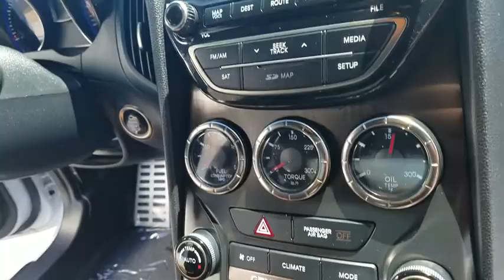2015 Hyundai Genesis Coupe Fayetteville, Lumberton, Goldsboro, Sanford, Southern Pines, NC FU130071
Casablanca White Used 2015 Hyundai Genesis Coupe available in Fayetteville, North Carolina at Crown Ford of Fayetteville. Servicing the Lumberton, Goldsboro, Sanford, Southern Pines, NC area.
2015 Hyundai Genesis Coupe 3.8L Ultimate - Stock#: FU130071 - VIN#: KMHHU6KJ6FU130071

CARFAX One-Owner. Clean CARFAX.Casablanca White 2015 Hyundai Genesis Coupe 3.8 Ultimate RWD 8-Speed Automatic with SHIFTRONIC V6Reviews:* Responsive handling; spirited acceleration; good value. Source: Edmunds